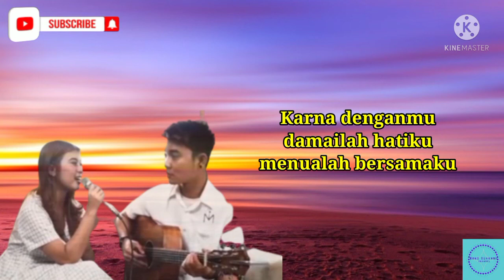BAHAGIA BERSAMAMU - HAICO (Cover by Nabila Maharani Ft. Tri Suaka)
Halo teman-teman, ini adalah sebuah lagu romantis yang dicover dengan iringan musik gitar berjudul BAHAGIA BERSAMAMU - HAICO (Cover by Nabila Maharani Ft. Tri Suaka), bahagia bersamamu cover dan lirik, lagu hits bahagia bersamamu haico, BAHAGIA BERSAMAMU - HAICO (Cover by Nabila Maharani Ft. Tri Suaka), cover lagu bahagia bersamamu lirik, cover dan lirik lagu bahagia bersamamu, lagu romantis bahagia bersamamu, BAHAGIA BERSAMAMU - HAICO (Cover by Nabila Maharani Ft. Tri Suaka), selamat menikmati ya guys.